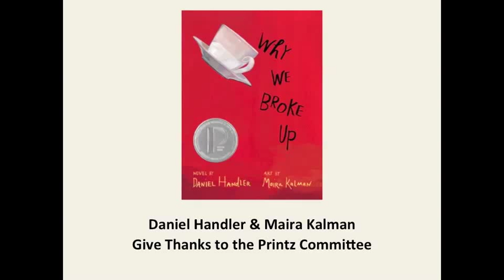Daniel Handler and Maira Kalman Give Thanks to the Printz Committee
The team behind the award-winning WHY WE BROKE UP offers their thanks to the Printz Commitee.

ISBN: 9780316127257